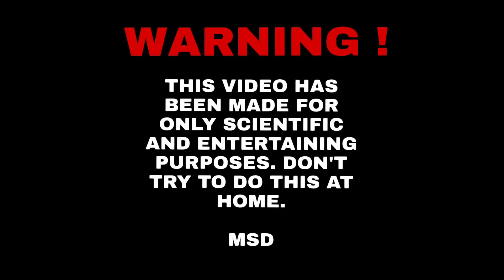CHOPSTICK LIFE HACKS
Hello I’m MSD, I’m making videos about how to make, life hacks , inventions ,

Hello Guys This Week
I made this video , I hope you liked :)
I’m waiting your comments which ones are Beautiful and critical
If you want to see more videos like this you can show me with clicking like button.